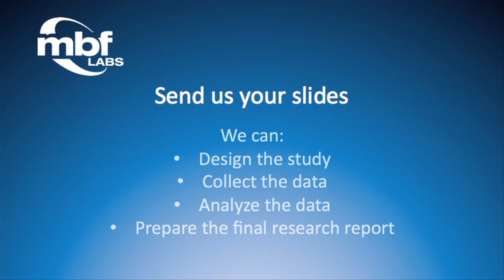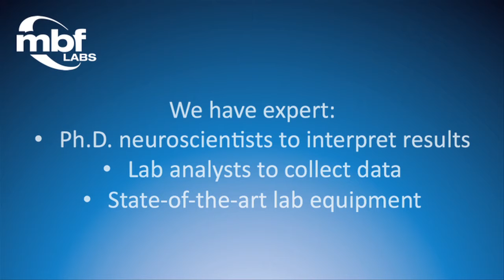MBF Labs silent version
MBF Labs promo, no music, silent version